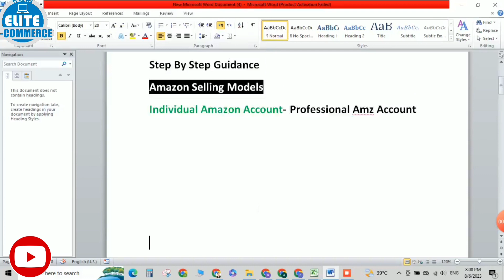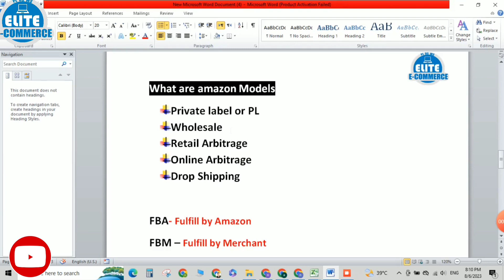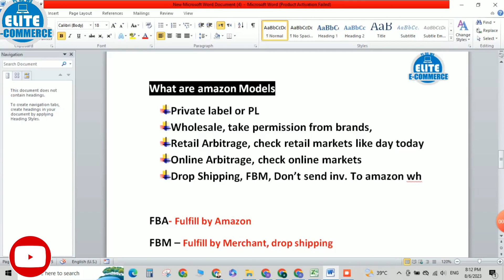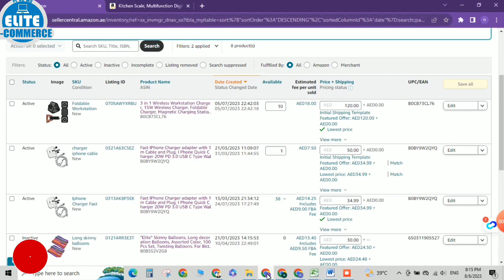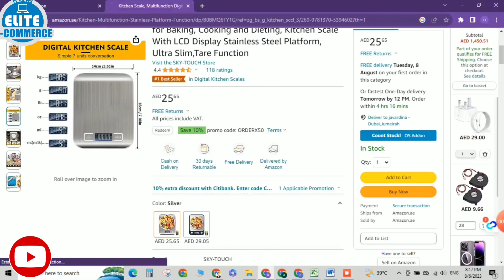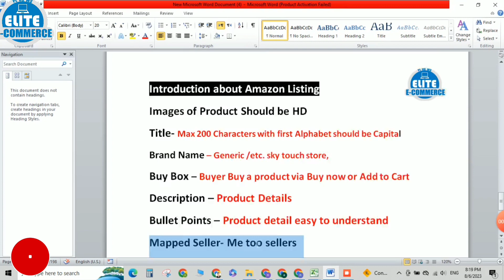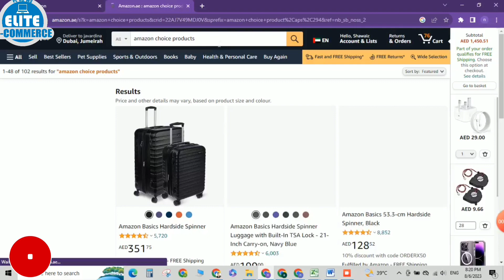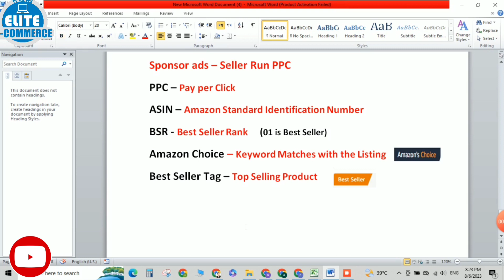VA Lecture 01 |Amazon virtual assistant complete course | Amazon Free Tutorial in Hindi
free amazon complete course in urdu
amazon virtual assistant course
amazon free full course in hindi urdu
virtual assistant complete course in hindi
amazon pakistan complete training free in urdu
amazon virtual assistant
amazon virtual assistant tutorial
complete va course in urdu
amazon virtual assistant complete training
virtual assistant complete training
amazon virtual assistant free course

how to start ecommerce
ecommerce millionaire
how to earn from ecommerece
shahid anwar
how to buy doge coin
how to work from home
shahid anwar amazon,easy way to earn online
how to start dropshpping,how to open online business
how to sell on amazon,how to do drophipping
how to do day trade
how to sell products online
how to do amazon fba
amazon millionaire
how to earn online,earn online

amazon virtual assistant free course by mirza muhammad arslan
amazon free course lecture 01
va complete course